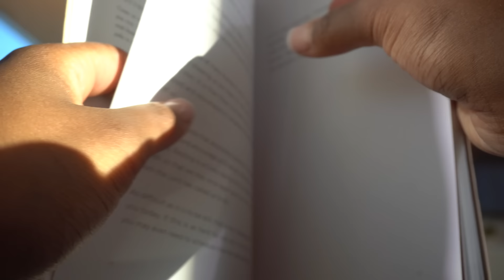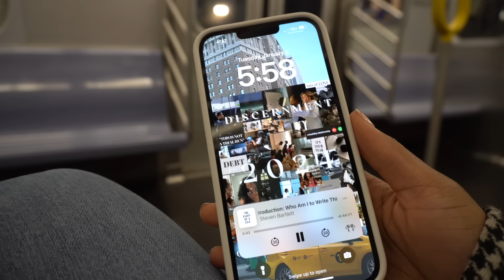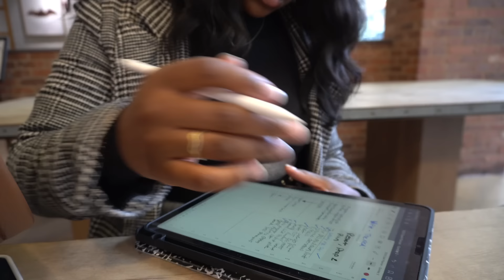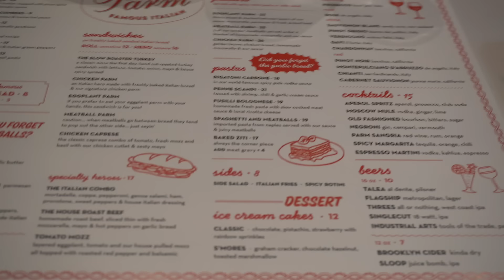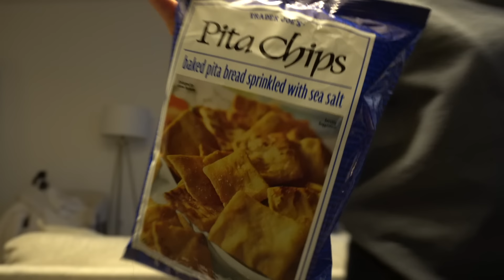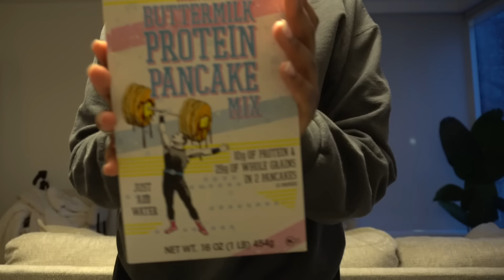LAWYER DIARIES | law firm life, work week, nyc apartment updates, I'm stressed!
Welcome back to another work week in my life as a lawyer influencer living in New York City ❤️

yoga pants
claw clip
devotional “Grace is Enough”
HexClad Hybrid Nonstick Wok

Parm for dinner: IT WAS DELICIOUS!

SATURDAY
wine glass

THE LEGAL TEA: spilling the tea on the creator economy 🤫

FAQ
What type of law do you practice? I'm an influencer marketing lawyer and consultant. I focus on influencer and social media contracts, laws, guidelines and regulations.

ABOUT
I’m an attorney, content creator, and influencer marketing consultant who creates content to show the real behind the scenes of being a non-traditional lawyer living in Birmingham, Alabama. My content is driven by my passion for all things fashion, beauty and lifestyle, as well as women empowerment. My goal is to inspire, motivate, and challenge others to work hard, prioritize self-care, and build a life you love.
▪️Although, I'm a licensed attorney, the videos on this channel are for entertainment, education, and informative purposes only. Thus, there is no attorney-client relationship and I'm not providing legal advice. My videos, comments, and other posts are on my own behalf.